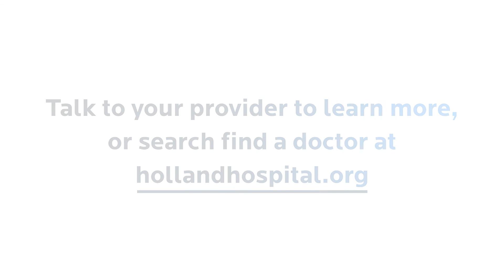Symptoms and Treatments of Long COVID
What is long COVID, and how common is it? 1 in 7 people suffer from lingering post-COVID conditions. Michael Lamphere, DNP, provides information on when and how to seek treatment for persistent symptoms of COVID-19. Part of our special video series: Living a Healthy Life After COVID-19: The Medical Mysteries of Long COVID.